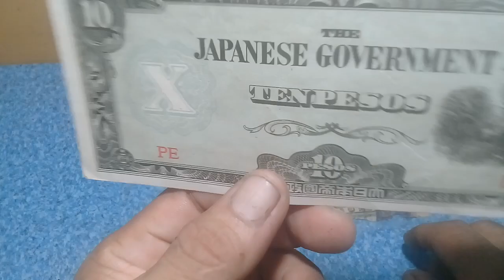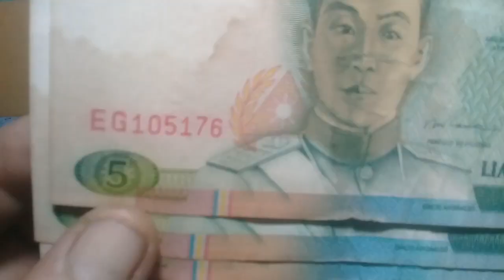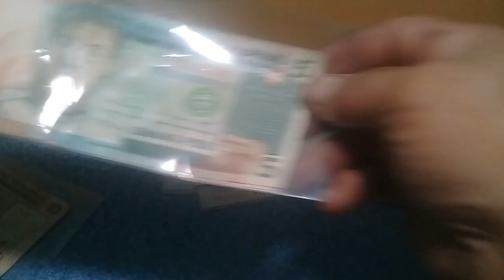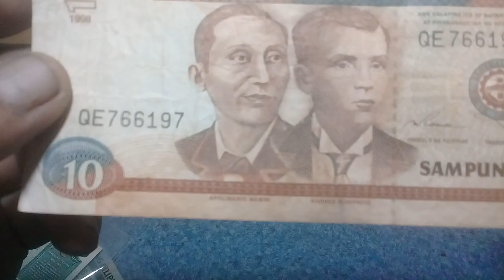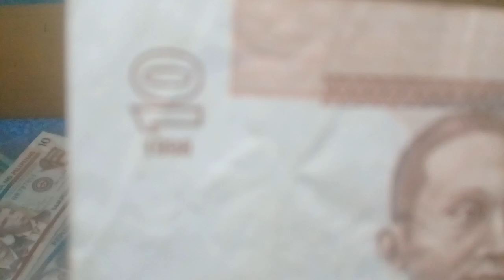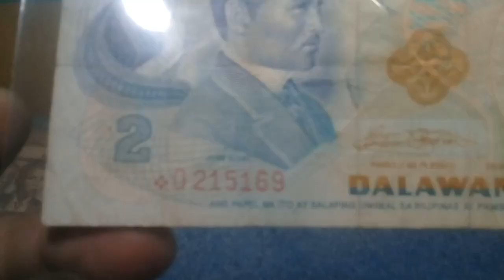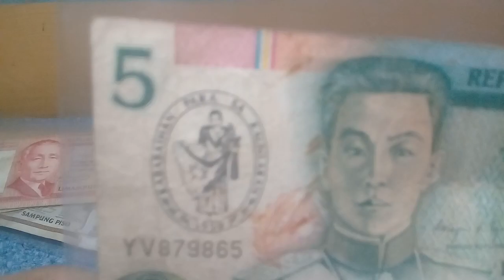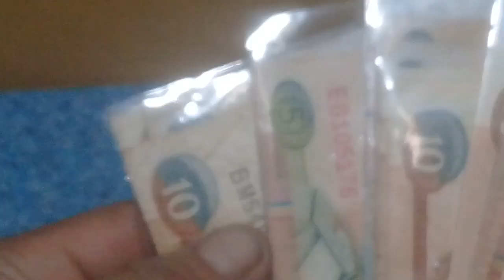Value ng mga lumang Pera ng Pilipinas Commemorative Banknotes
Lumang pera ng pilipinas at value nito